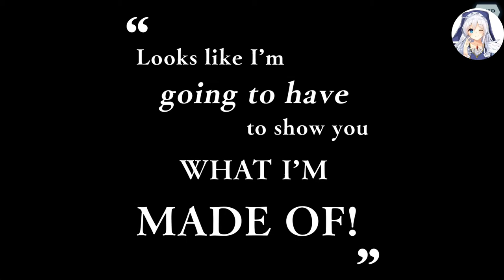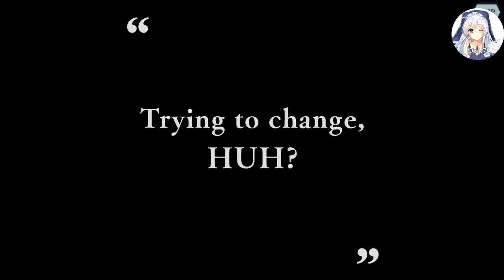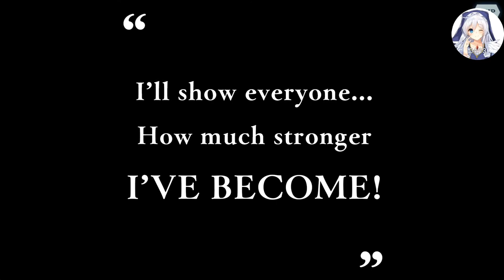Danmachi Memoria Freese - Step 4 to Step 7 Summons [Try to Limit Break Ais and Lefiya]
Will it be possible to Limit break them both? Lets find out.